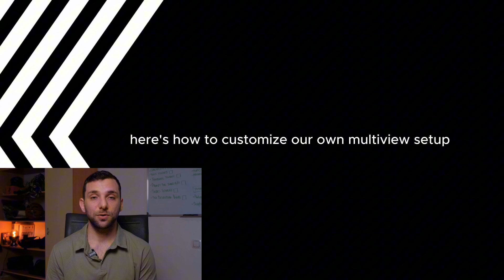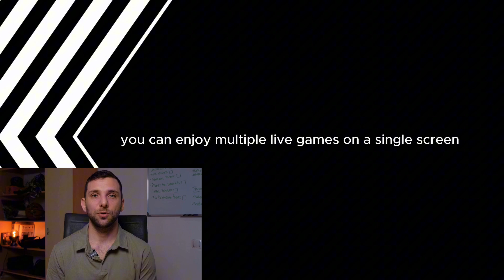How to Customize YouTube TV Quadbox Multiview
Looking to customize YouTube TV’s Quadbox Multiview? 🎥✨ This video shows you how to tailor the feature for a personalized, immersive viewing experience that fits your style!

YouTube TV’s Quadbox Multiview allows you to watch up to four streams simultaneously, making it perfect for sports, news, or multi-genre binges. Here’s how you can make it your own!

What you’ll learn in this video:

🎮 Accessing Multiview mode: Step-by-step guide to enabling Quadbox on compatible devices.
⚙️ Customizing your streams: How to select, rearrange, or replace streams to create the perfect layout.
💡 Adjusting audio preferences: Choose which stream to focus on with audio priority settings.
🌟 Switching between views: Effortlessly toggle between full-screen and multiview modes.
📺 Device compatibility: Learn which devices fully support Quadbox Multiview customization.
🔧 Troubleshooting tips: Fix common issues like lag or unavailable streams.
Master the Quadbox feature and take your YouTube TV experience to the next level! 🎬✨

...customize Quadbox Multiview YouTube TV, YouTube TV 4-screen view, manage multiview YouTube TV, Quadbox tips YouTube TV, YouTube TV settings 2025, multiview sports streaming YouTube TV, streaming tech YouTube TV...

💡 Did you know Quadbox Multiview is especially popular during live sports events, letting fans keep an eye on multiple games at once?

What’s your favorite use for YouTube TV’s Quadbox feature? Share in the comments! 💬